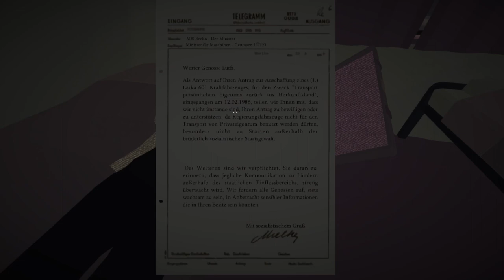Ich baue ein Trabant in Jalopy? Lets Play Jalopy #01 (German)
Dies ist mein erstes Video. Ich möchte Jalopy spielen und anderen, denen es interessiert, daran Teil haben :)